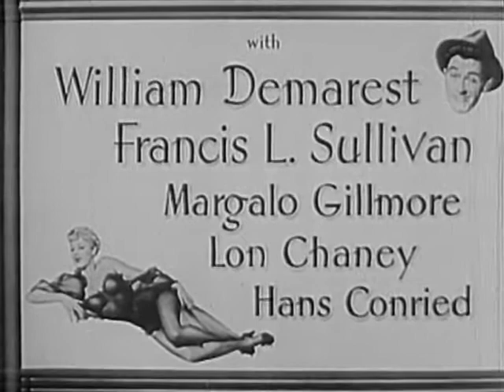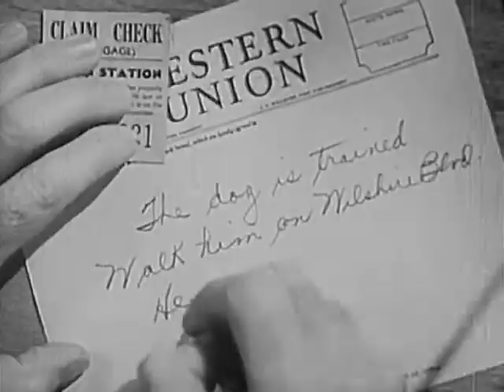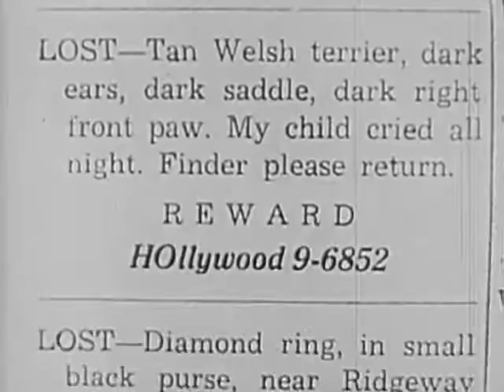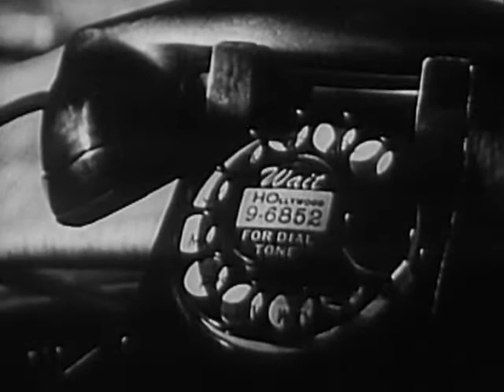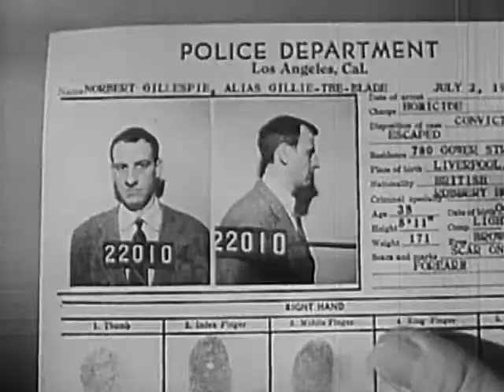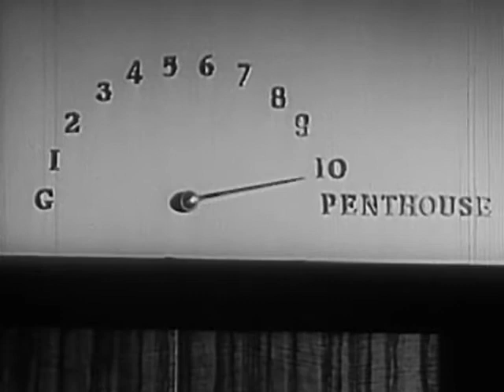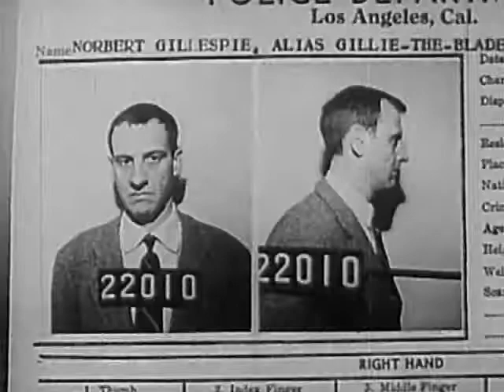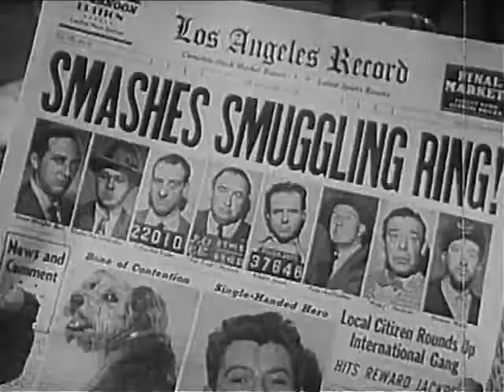Behave Yourself. (Comedy,Romance) 1951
Topics Comedy, Romance
Publisher Wald/Krasna Productions.              When a cute Welsh terrier follows Bill Denny home, little does he know that all gangland has its eye on that dog. Who will be bumbling Bill's undoing - the gangsters, the cops, or his suspicious mother-in-law? Stars Farley Granger and Shelley Winters.